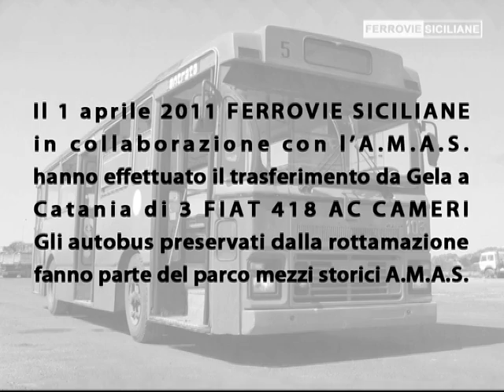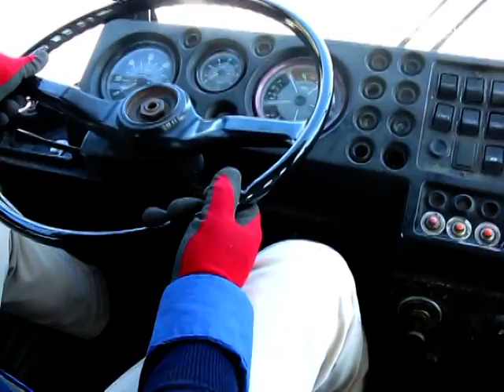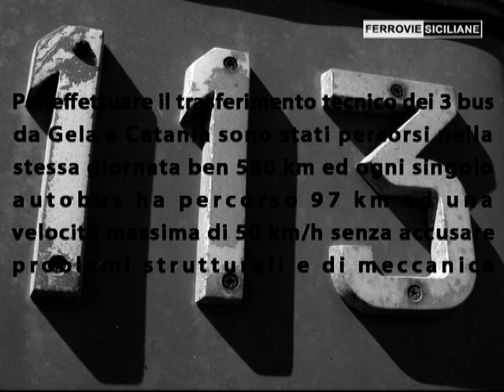FIAT 418 Cameri salvati dalla fiamma ossidrica, il trasferimento da Gela a Catania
GELA – L’Associazione Ferrovie Siciliane, in collaborazione con l’AMAS di Catania, lo scorso giovedì 01 aprile 2011 è intervenuta fattivamente per trasferire, dal petrolchimico ENI di Gela a Catania, tre autobus FIAT 418 AC Cameri. La conduzione dei tre autobus è stata effettuata dal nostro Giovanni Russo.
Si tratta della vettura 103 e 113 ex ATMA Ancona del 1974, e 1816 ex TRAM Rimini. Gli autobus erano utilizzati per il servizio interno del petrolchimico ENI di Gela, dopo l’arrivo dei BredaMenariniBus 220 LU dalla città di La Spezia, erano destinati alla demolizione.
Per il trasferimento degli autobus da Gela a Catania, si è reso necessario movimentare i mezzi nella stessa giornata. Ogni singolo autobus ha percorso i 97 km che separano le due città ad una velocità di circa 50 km/h senza accusare problemi meccanici. Unica eccezione una foratura nell’ultimo invio avvenuta nella zona di Mineo e che ha richiesto l’intervento del mezzo di soccorso per la sostituzione dei pneumatici.
Il coordinamento logistico è stato effettuato tra le due associazioni siciliane nella persona di Giovanni Russo e Giuseppe Nicotra per la condotta dei mezzi, supportati da Emanuele Arezzi e Francesco Arezzi che hanno curato i dettagli per il viaggio attraverso la SS 417 che per mezzi di 35 anni fa e con migliaia di km sulle spalle poteva risultare parecchio impegnativo.

Chi siamo:
Ferrovie Siciliane è un’Associazione indipendente che espone argomenti di mobilità e infrastrutture con dati e esperienze dirette. Non riceviamo finanziamenti pubblici o privati per la gestione di questo blog cosi come di tutte le attività culturali, didattiche e di tutela.

Attenzione:
• Questo video è rivolto a viaggiatori, pendolari e studiosi, per far conoscere le stazioni ed i mezzi di trasporto al fine di incentivarne l'uso, favorire la mobilità eco-sostenibile e l'interscambio tra vettori.
• Questo video non può essere utilizzato/scaricato/riprodotto senza una preventiva autorizzazione scritta.

Attention:
• This video is aimed at travelers, commuters and scholars, to raise awareness of stations and means of transport in order to encourage their use, promote eco-sustainable mobility and interchange between carriers.
• This video cannot be used / downloaded / played without prior written permission.